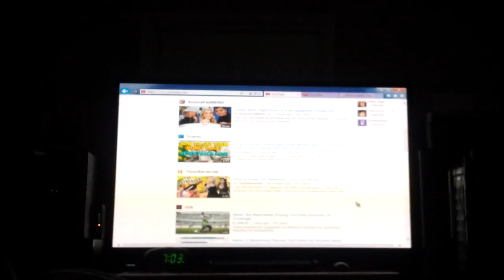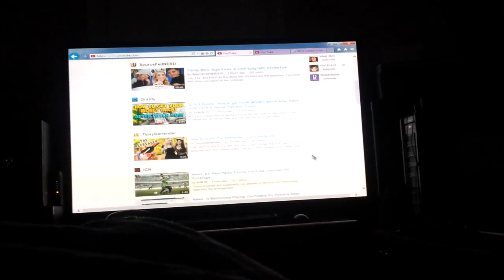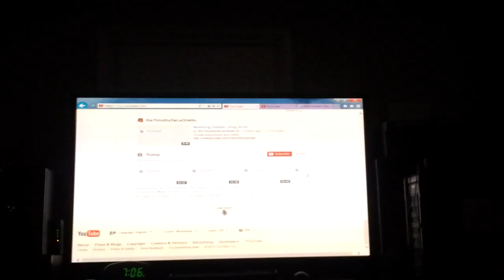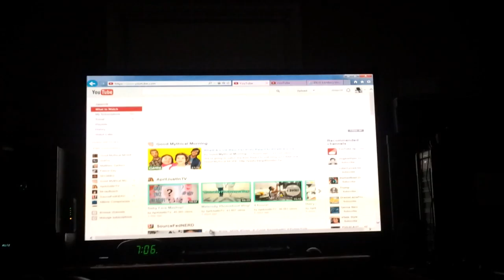Last Week's Vlog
It's just a regular ol day... ^_O